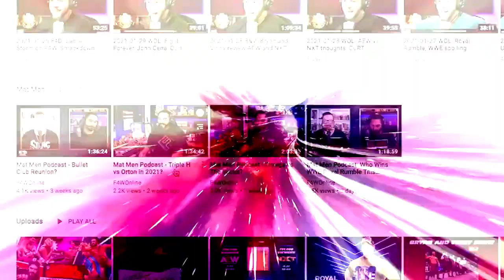It was absolutely a Cody Rhodes promo: Bryan & Vinny Show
Bryan and Vinny discuss Cody Rhodes' promo on this week's Dynamite. [January 20, 2022]